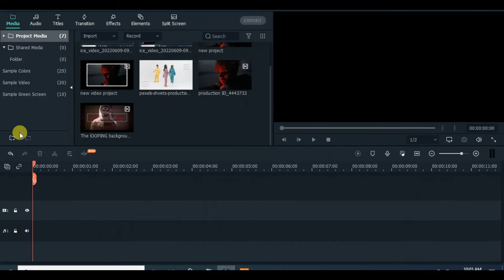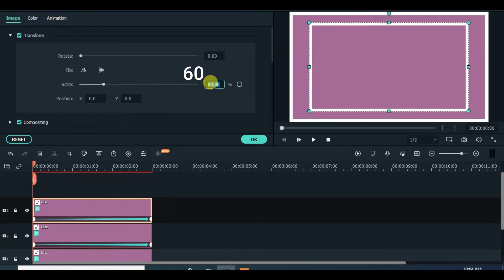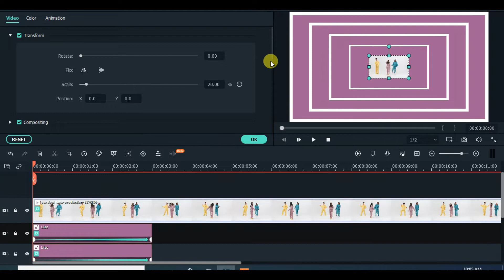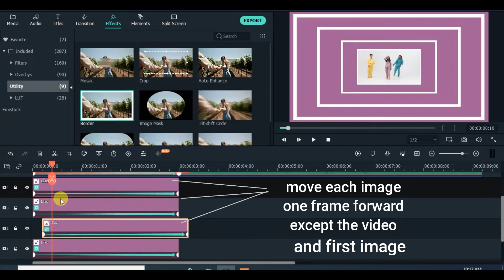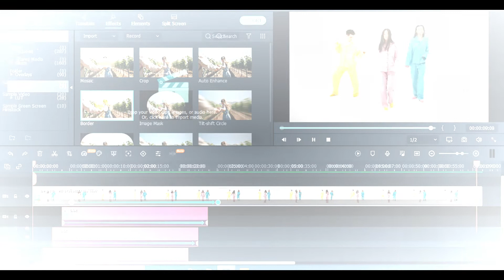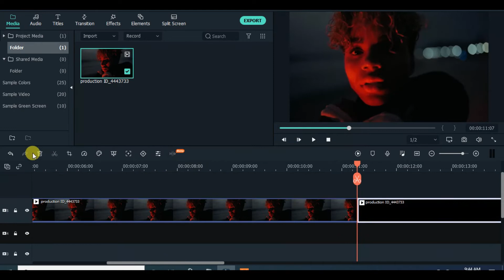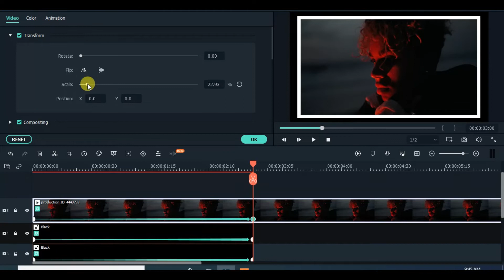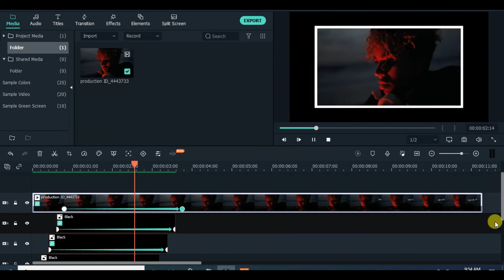Border Animation - Filmora Tutorial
Hi Friends,

This tutorial is about making a continuous hollow borderline effect animation for your video, you are really going to enjoy it because it simple and easy to make,  watch and enjoy.